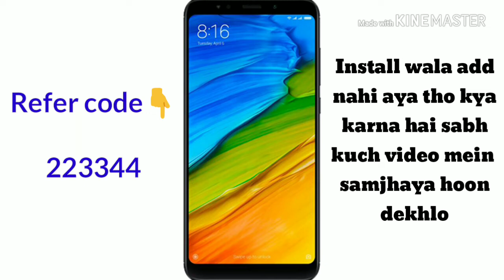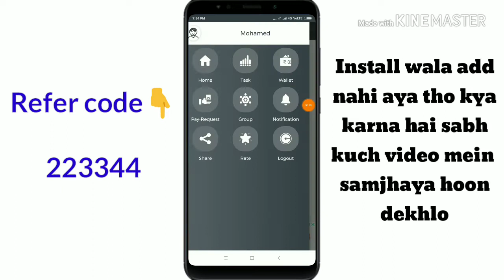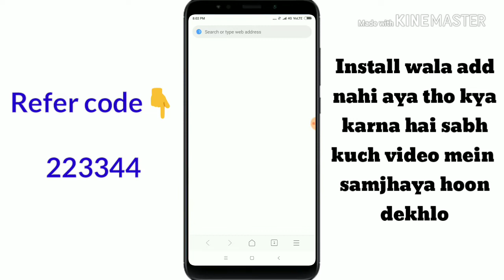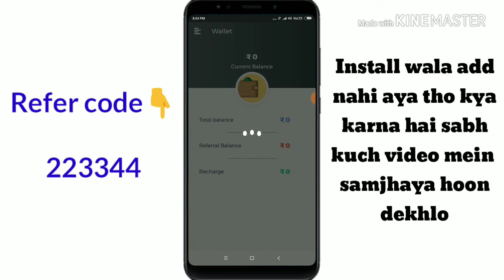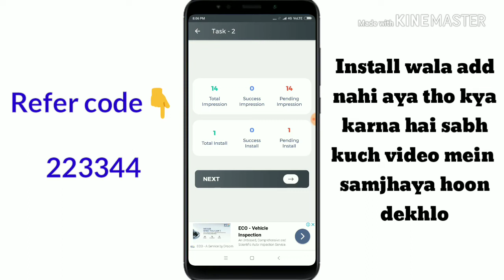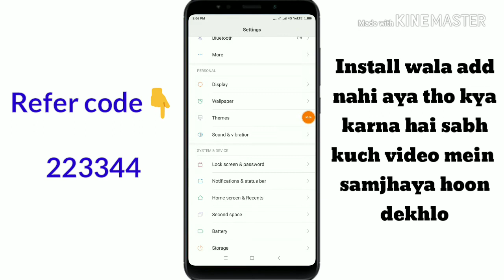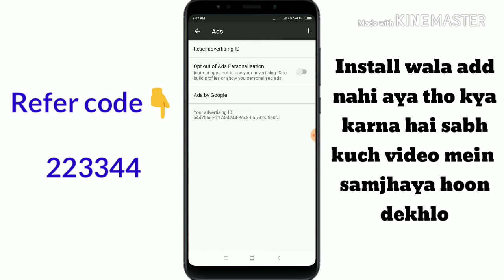💥हर 10 मिनिट मैं मिलेंगे 7+7+7 Paytm Mein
Hi frnds,

Refer code 👇

223344

Sabhi applications mein aisey hi work Karo payment guarantee milega tension maath karo